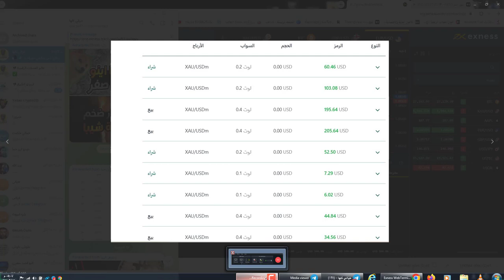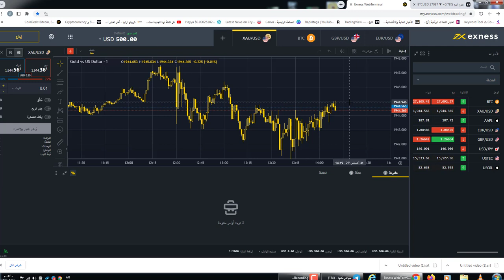كيف ربحت 1400%من التداول والمضاربة ربح خرافي صفقات نار استراتيجية دهب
650$هدية كحسومات على رسوم التعامل بهي المنصة